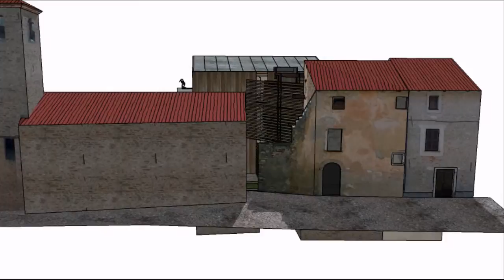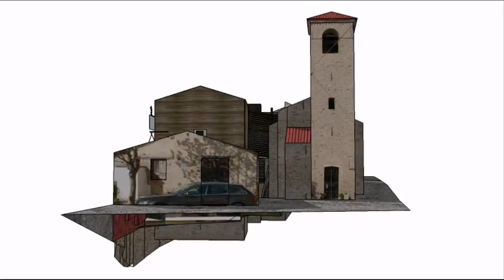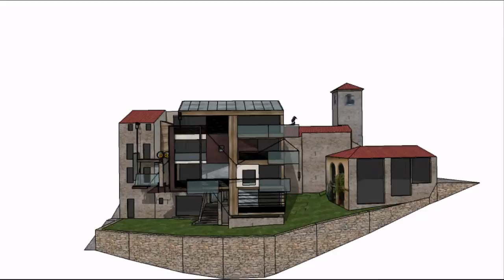La civetta di Cerretto Langhe